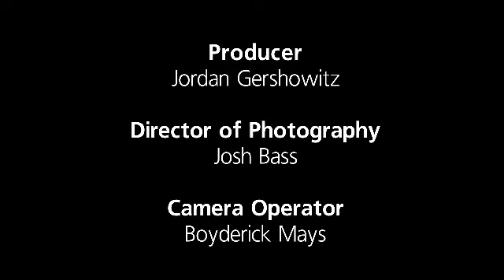Player Style Files: Owen Daniels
Owen Daniels is the Houston Texans tough tight end, but off the field he's just a "preppy" guy who loves to play golf with his friends.